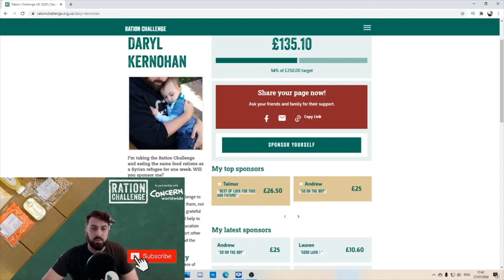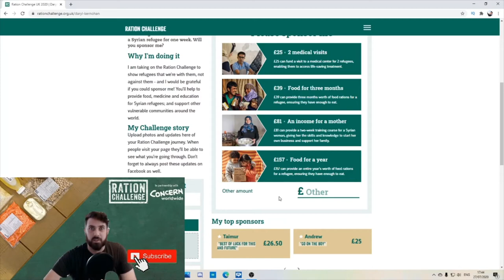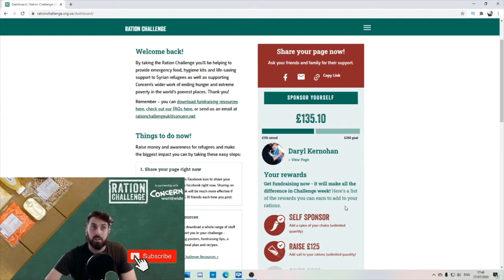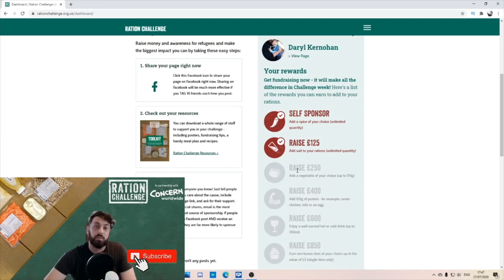The Ration Challenge 2020 | Concern Worldwide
Hi All, today I am happy to announce that i am taking part in the Ration Challenge 2020. The challenge starts on the 13th September and consists of eating the typical food that a Syrian refugee in Jordan would receive for an entire week. Just a small amount of rice, flour, lentils, chickpeas, beans, oil and fish (or a suitable alternative). The Ration Challenge helps to provide emergency food, hygiene kits and life-saving support to Syrian refugees as well as supporting Concern's wider work of ending hunger and extreme poverty in the world's poorest places.

I am doing the ration challenge to help raise money for those who are struggling in difficult times. I can only imagine how hard it would be to have have so little, especially with a family. I would give everything I had to keep my family going. So i want to do anything I can to help.

You can make a donation and find out more info through this